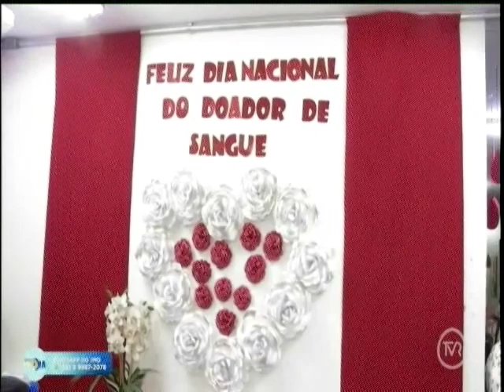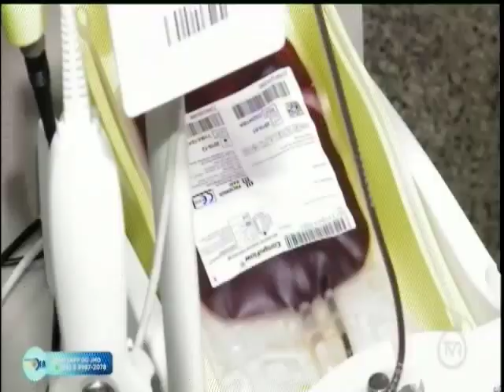Dia Nacional do Doador Voluntário de Sangue